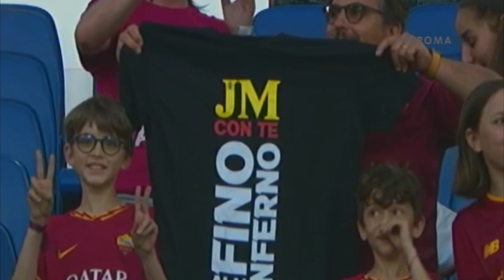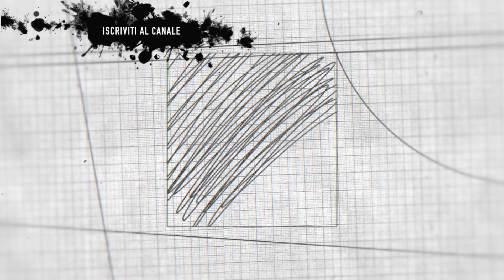Roma-Feyenoord 1-0 pre-partita stadio Olimpico maxi-schermi finale Conference League 25 maggio 2022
Attesa nel pre-partita dagli spalti dello stadio Olimpico dove sono stati allestiti i maxi schermi per seguire la finale di Conference League Roma-Feyenoord terminata poi 1-0 (25 maggio 2022).
Per ragioni di copyright l'audio originale è stato sostituito.